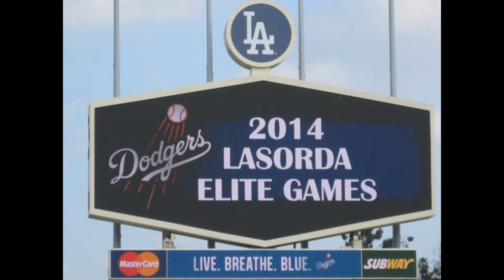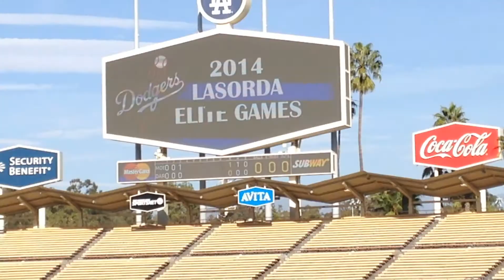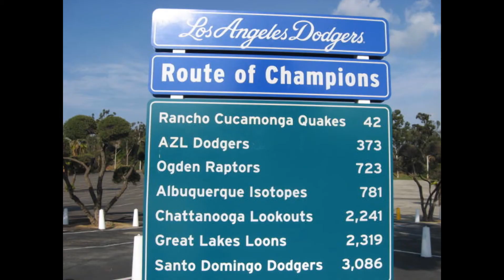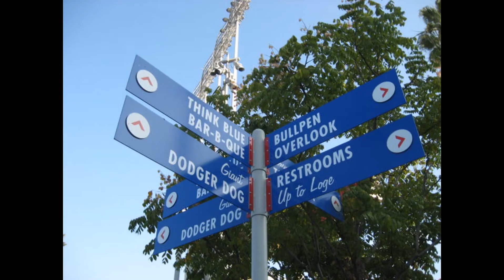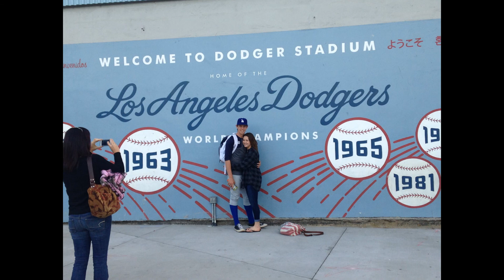Lasorda Elite 2014 - LA Dodger Stadium - Austin Rubick MILB 2019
Austin Rubick "Rock" - Lasorda Elite 2014 - LA Dodger Stadium
15 minutes of the actual play by play and 14 minutes of clips, closeups, pictures of the team, Tommy Lasorda, Scouts, Austin Rubick and Dodger Stadium... Dreams of the 1988 World Series and wondering when Los Angeles will win the next one.  Thought of the 1963 series with Sandy Koufax and put them to the clips and pictures of the two days that I dreamed of since Austin was in little league...

The latest Tweets from Austin Rubick (@AustinRubick). University of Arizona Baseball Commit ⚾️ pitchersareathletes beardown. Ventura CA.
Austin Rubick Baseball Profile | Perfect Game ...
PG on Facebook · Follow PG on Twitter · College Baseball on Facebook Austin Rubick RHP.

Sep 21, 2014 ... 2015 RHP Austin Rubick (Ventura, CA) pitching for GBG Marucci Navy in the 2nd inning of a game against Southern Nevada Baseball